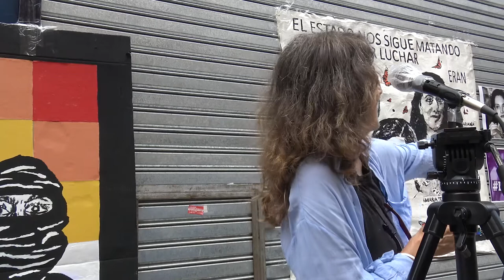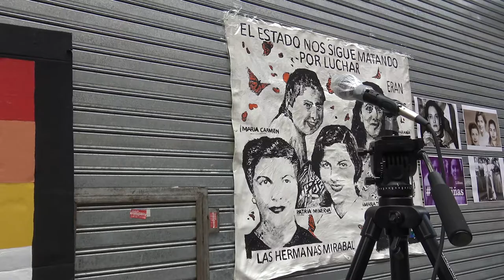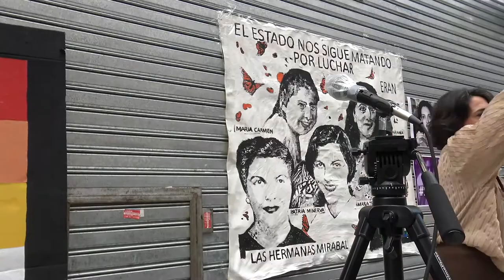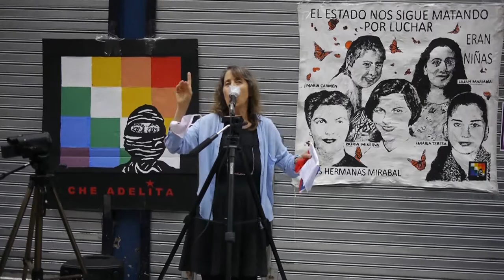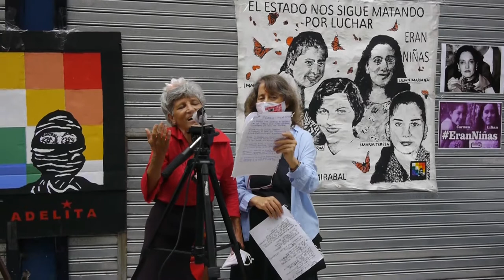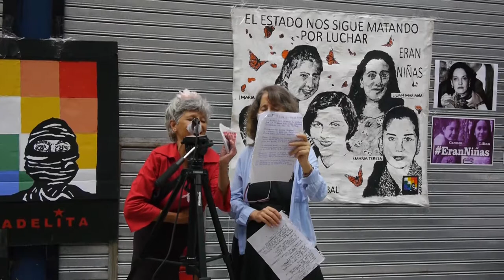25 de noviembre_basta de violencia contra mujeres y disidencias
"El Estado sigue matándonos por luchar". El Frente Cultural Che Adelita convocó a la embajada de la República Dominicana, para homenajear a las Hermanas Mirabal, asesinadas por el dictador Trujillo en 1960. Poemas para ellas, rememorando a Lolita lebrón, luchadora independentista de Puerto Rico, reivindicando a las anarquistas y socialistas que en 1907 lucharon contra los desalojos de los conventillos. Intervención de  Miriam Villalba, madre de Lilian y tia de Maria Carmen, las niñas misioneras  asesinadas por el ejército paraguayo. La vasquita cantó canción de Violeta Parra dedicada a las niñas. Todas ellas representan a todas las mujeres que han luchado y sufrieron represion y muerte, a las presas en todos los lugares , por todas, para todas, acabemos con la violencia contra las mujeres y disidencias.